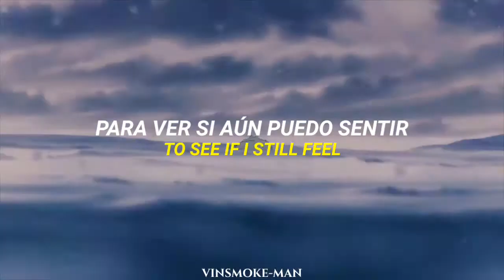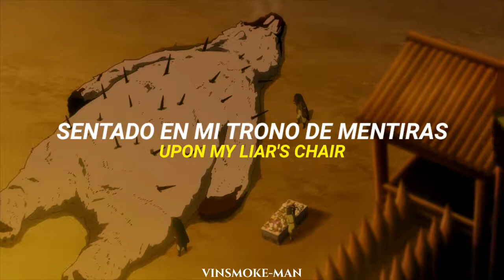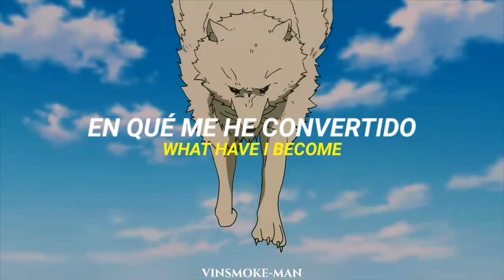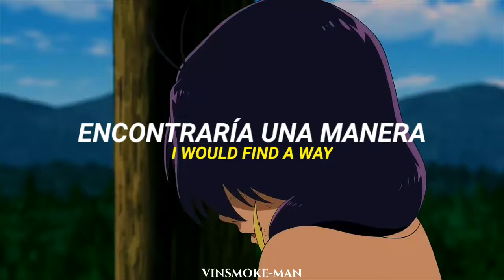Johnny Cash - Hurt // Sub Español // AMV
Artista: -Johnny Cash

Anime: -Fumetsu no Anata e-

* Si hay un error en la traducción mis disculpas y pueden hacérmelo saber * La música y la serie no es mia, los invito a ver el contenido original